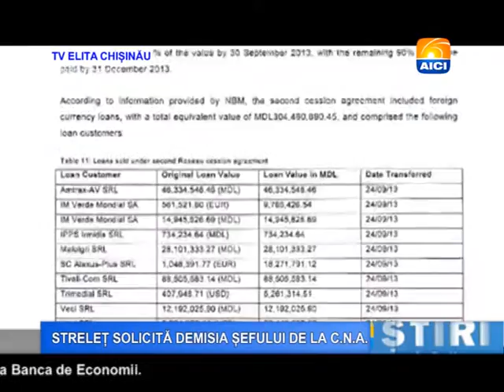Buletin 16 10 2015